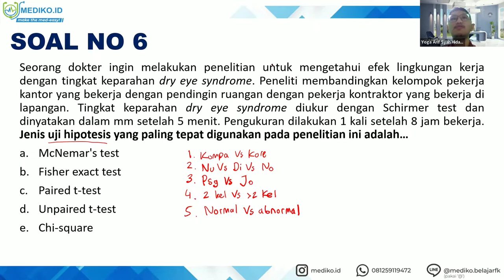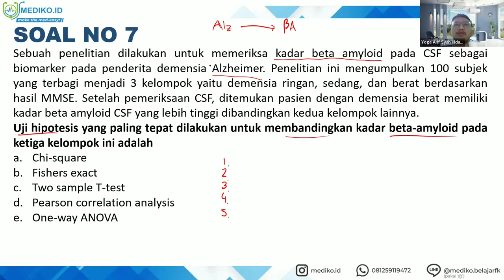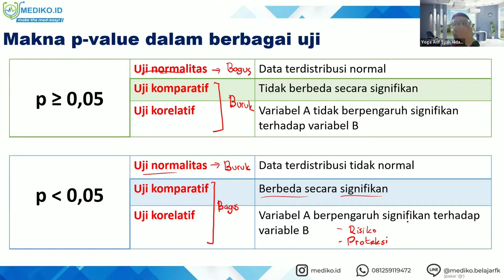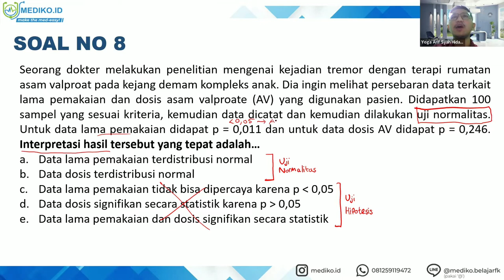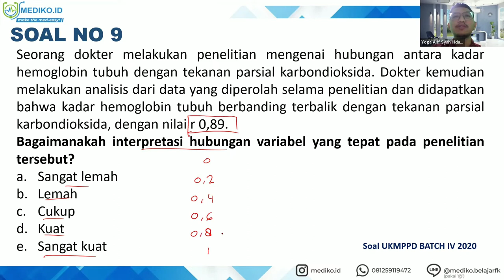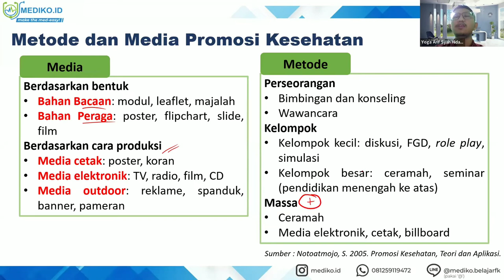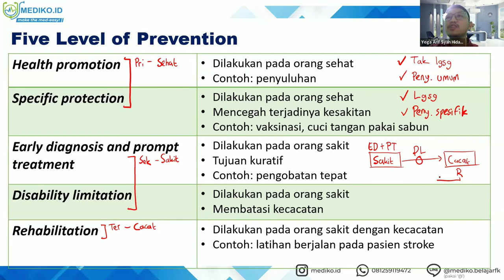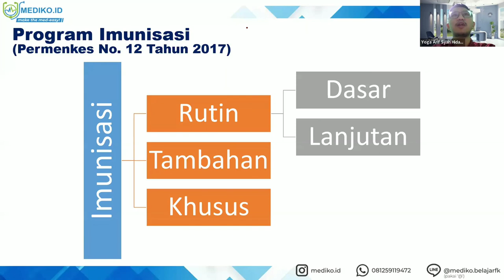#4 Bimbingan UKMPPD IKM (Ilmu Kesehatan Masyarakat) - Materi Kedokteran dan Kesehatan